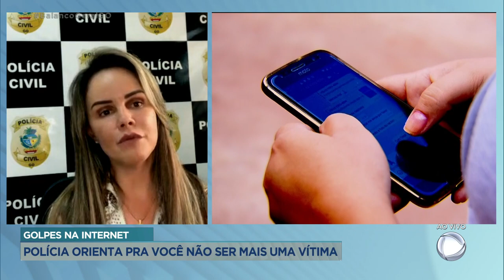GOLPES NA INTERNET: POLÍCIA ORIENTA PRA VOCÊ NÃO SER MAIS UMA VÍTIMA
A DELEGACIA ESTADUAL DE CRIMES CIBERNÉTICOS ALERTA PARA O GRANDE NÚMERO DE GOLPES NO WHATSAPP. PARECE ASSUNTO ANTIGO, GENTE, MAS É IMPRESSIONANTE A QUANTIDADE DE PESSOAS QUE CAEM NESSES GOLPES. SEM FALAR QUE OS BANDIDOS VÃO INOVANDO, NÉ? CADA HORA AGEM DE UMA FORMA. PRA FALAR SOBRE ISSO, VAMOS CONVERSAR COM A DELEGADA SABRINA LELES.